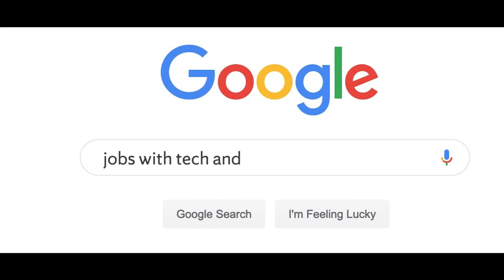A Young Alumnus' Impact | Syracuse University iSchool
Through his transformative experiences at the iSchool, Brian Garber has learned firsthand the power of experiential learning. As an alumnus, he ensures that future students have the same experiences by hosting students at his workplace, Google, on our annual immersion trip to Silicon Valley.